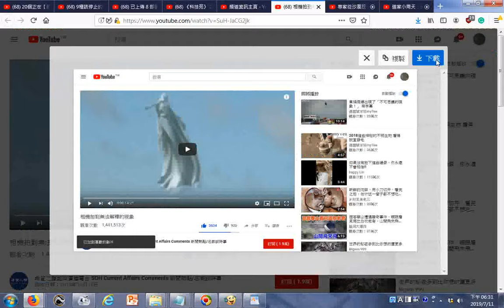瀏覽 相機拍到無法解釋的現象01 YouTube